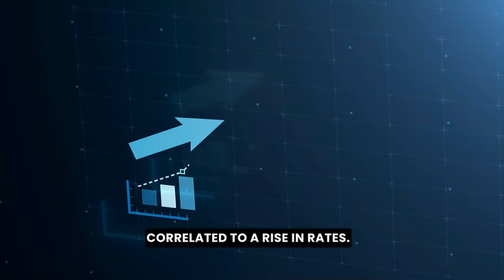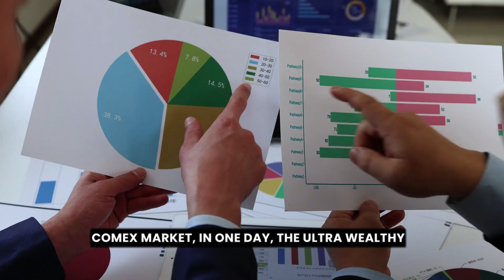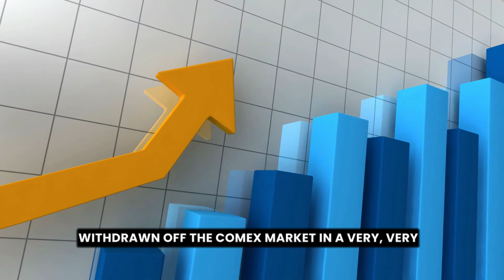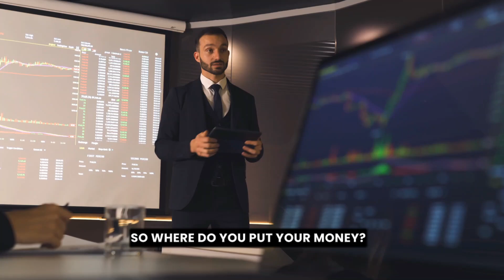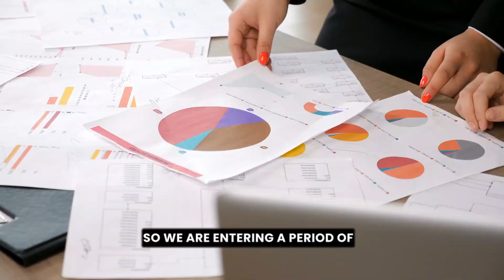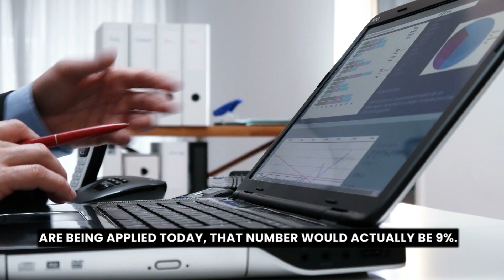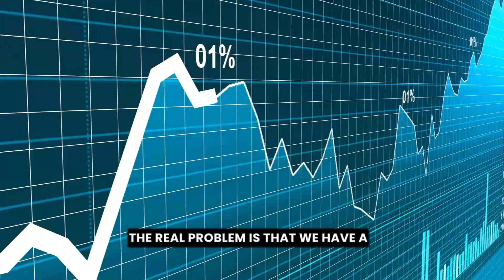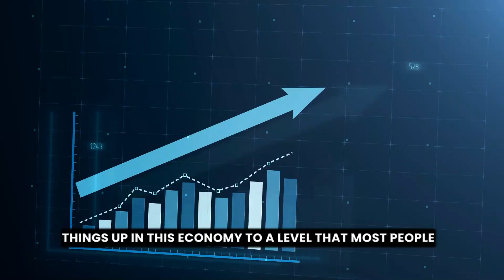WARNING! This Is What's Going To Happen To Gold & Silver Prices ||Andy Schectman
Andy Schectman serves as the president of Miles Franklin Precious Metals, bringing over 25 years of expertise in the financial services sector. With a profound understanding of economics, global investment strategies, foreign currencies, and precious metals, Andy stands as a seasoned authority in the field.
If you found this video informative, feel free to pass it along to a friend.

► FAIR-USE COPYRIGHT:
1)This video has no negative impact on the original works (It would actually be positive for them) 2)This video is also used for teaching purposes.
3)It is transformative in nature.
4)I ONLY used bits and pieces of videos to get the point across where necessary